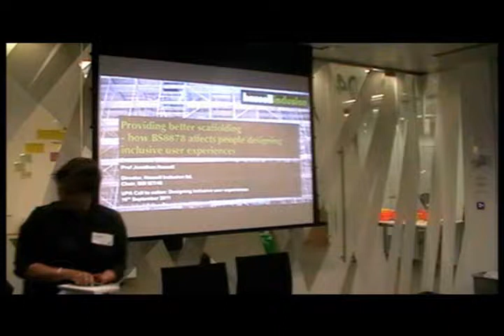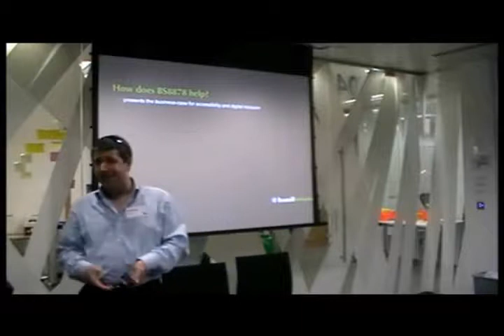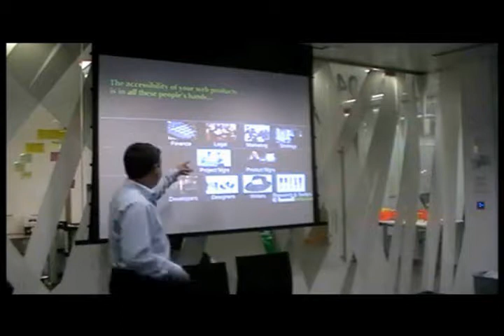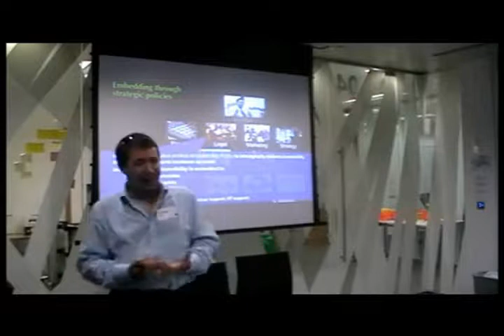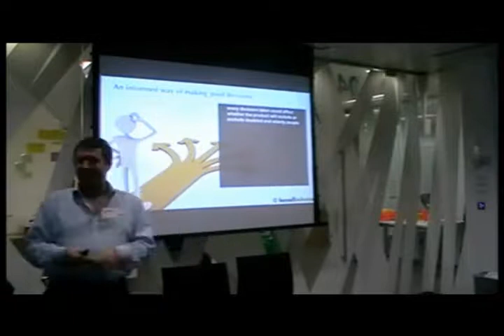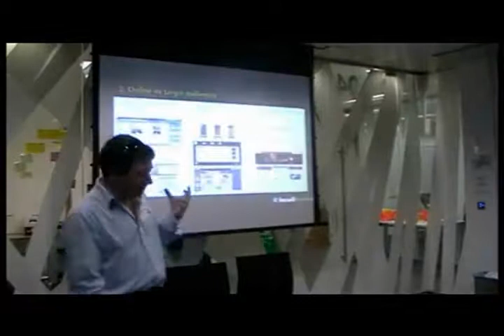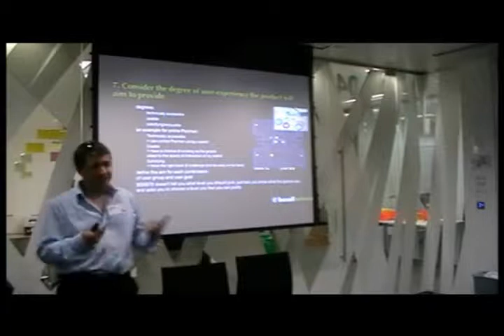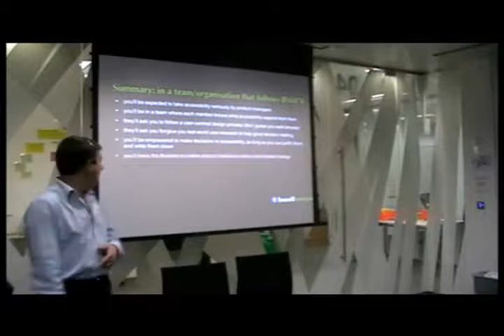Providing better scaffolding - Jonathan Hassell